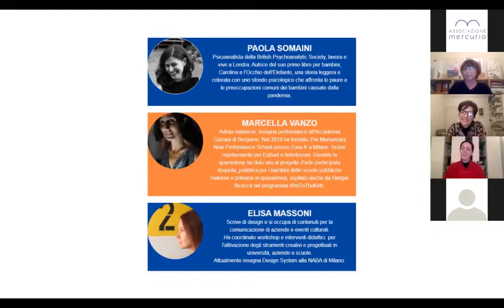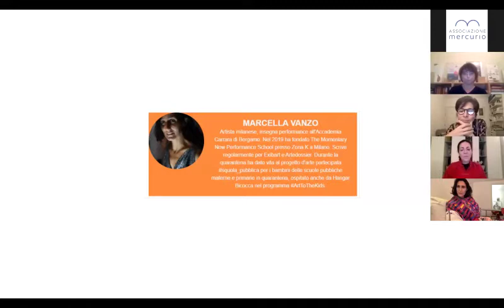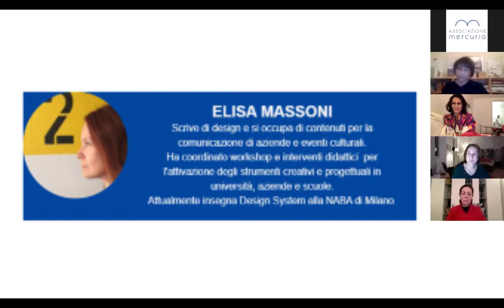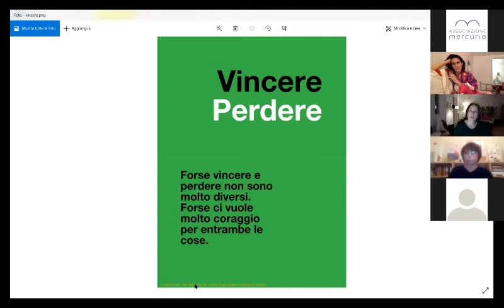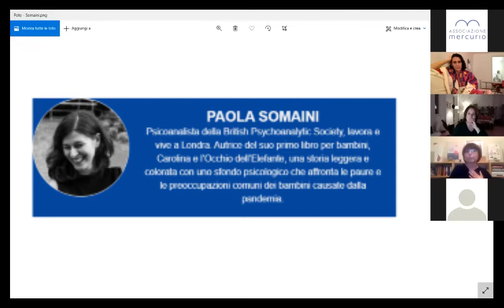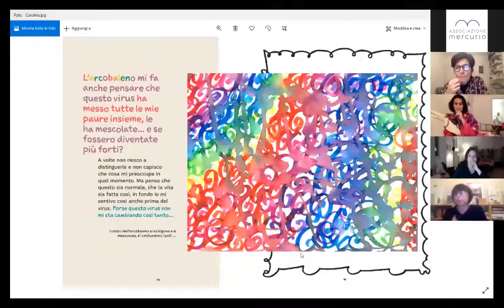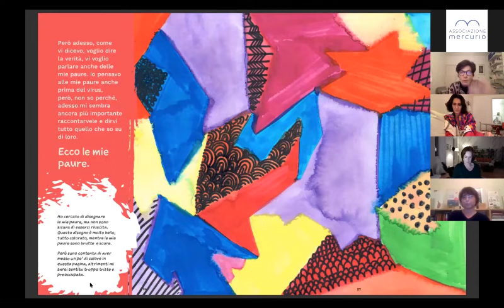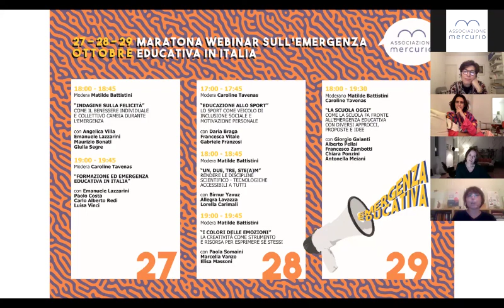Webinar Mercurio - “I colori delle Emozioni”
Che relazione c'è tra arte ed emozioni?

L’arte può aiutare i giovani ad esprimere se stessi e ad aiutarli nel loro percorso di crescita e formazione, stimolando importanti competenze per l'apprendimento.

Ne hanno discusso con noi Marcella Vanzo, artista, fondatrice del The Momentary Now Performance School e del progetto partecipato squola_pubblica, Elisa Massoni, docente di Design System alla NABA di Milano, e Paola Somaini, psicoanalista italiana della British Psychoanalytic Society, autrice del libro “Carolina e l’Occhio dell’Elefante”.